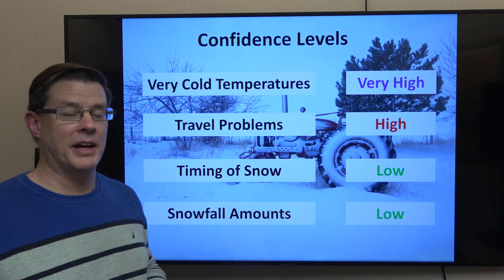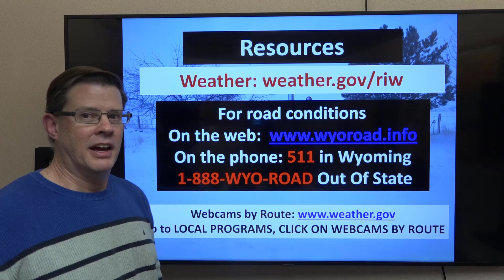Snow and Cold Weather Briefing for Western and Central Wyoming - February 18, 2022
Our initial thoughts on the expected snow and MUCH colder temperatures across the area late this weekend into early next week.

Riverton, WY